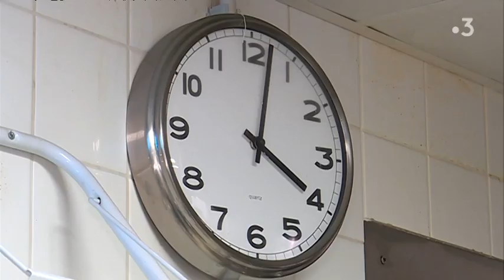Une recette de gigot d’agneau revisitée pour Pâques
A quelques jours de Pâques, Pierre Pin, le chef du restaurant le Lion d’or, nous propose une version moderne du gigot à l’ail, le plat traditionnel des repas de famille pour les fêtes pascales.